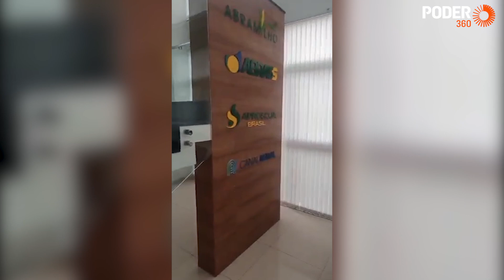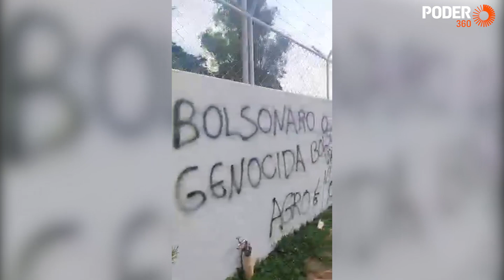Vândalos pintam “fora, Bolsonaro” em sede de entidade de produtores de soja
A sede da Aprosoja (Associação Nacional dos Produtores de Soja) em Brasília foi invadida na madrugada desta 5ª feira (14.out.2021) e alvo de pixações. Nas paredes, foram escritas frases contra o governo de Jair Bolsonaro e contra o agronegócio.